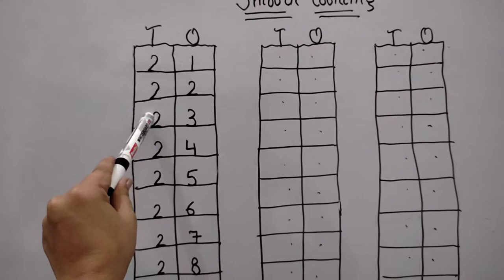Class LKG Subject Maths Topic smooth counting 21 to 30